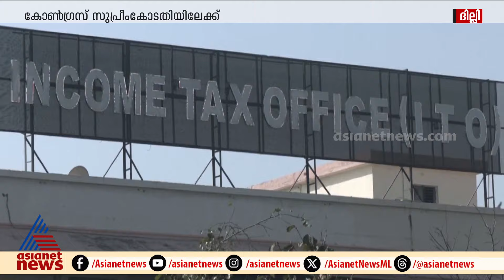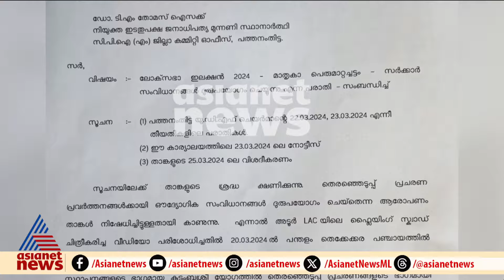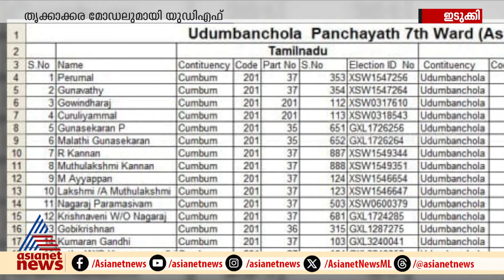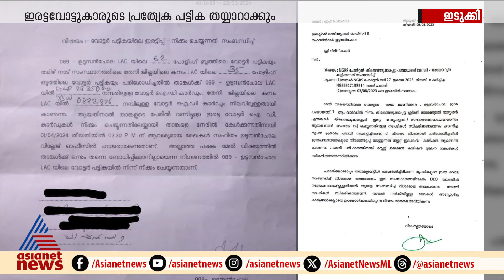News Time | ന്യൂസ് ടൈം | 30 March 2024